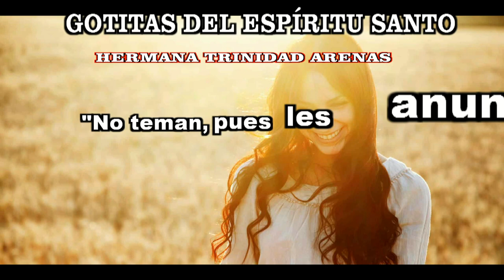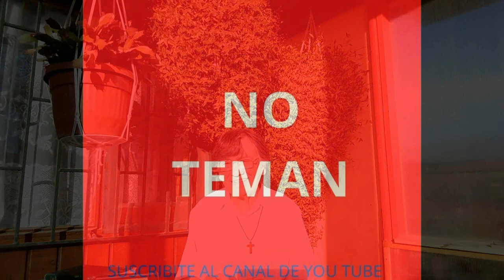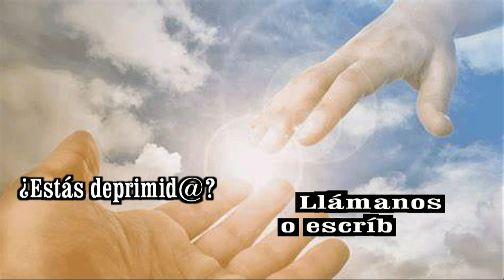GOTITAS DEL ESPIRITU SANTO AÑO 3 NUMERO 254 25 ABRIL